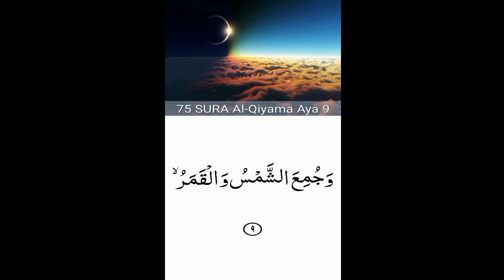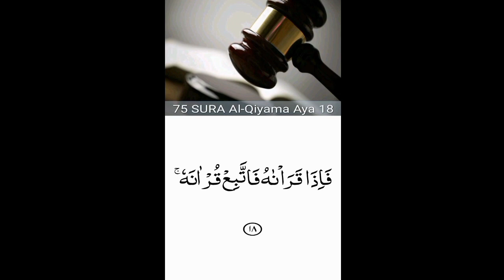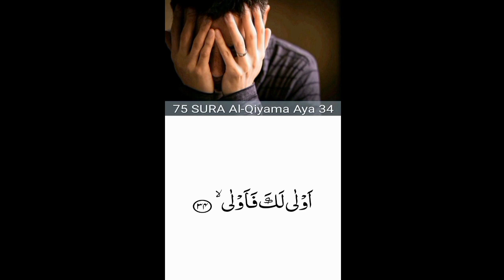75.Surah Al-Qiyamah (the Resurrection)beautiful recitation | peace